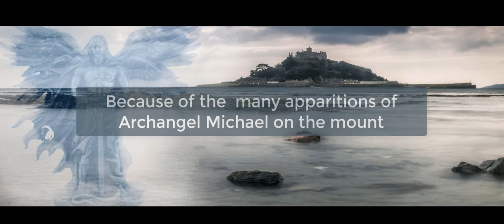Myth, Magic & Mystery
Discover more about Crystal Merkaba Grid Journeys, a technology unique to Chloe Cousins.

This Crystal Merkaba Grid Journey; Elemental Magic takes you to the mystical location of Tintagel & Merlin's Cave to create alchemy, purification & rejuvenation.  Linked to the legends of Avalon, this is the birthplace of King Arthur who was taught by Merlin the wizard; lineage holder of Dragon Power.

Sacred sites are powerful vortex's where you can download codes, receive divine healing, revelations & have magical experiences.

With Chloe's Crystal Merkaba Grid Journeys you will travel energetically to sacred sites all over the world to experience the magic of the unique energy transmissions, keys & codes available at each sacred site.

Each Sacred Site is unique, giving you access to specific portals into other worlds & dimensions such as galactic, elemental & inner earth kingdoms so each journey supports you to upgrade your energetic blueprint, evolve your body & consciousness and receive initiations, wisdom & healing on all levels of your being.

This is why masters throughout the ages would be guided to visit these sacred sites because of the portals they could access and the Light they could absorb for their ascension journey.

These days with current travel restrictions and cost it's often not possible to travel in person to these portals for healing, downloads, shifts of consciousness & accelerated spiritual growth

However with this unique Lightbody & Crystal Merkaba Grid Journey technology, it's now possible to access these portals and experience the magic from these sacred sites.

This is a unique technology that combines Light, Grid & Merkaba technology.

Delve a little deeper here;

Chloe’s Website - Access over 20 Crystal Merkaba Grid Journeys as part of Temple membership;

Chloe's Crystal Merkaba Grid Journeys - Purchase individual journeys here;

Chloe's free online Community - Be part of the New Earth Collective;